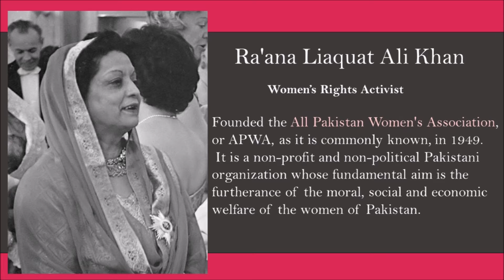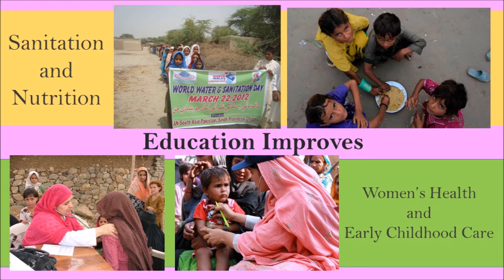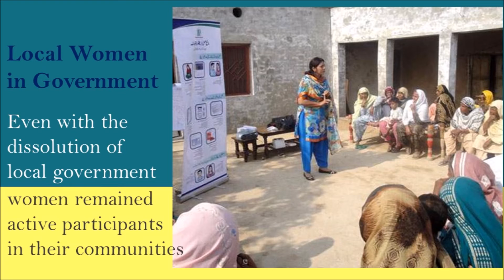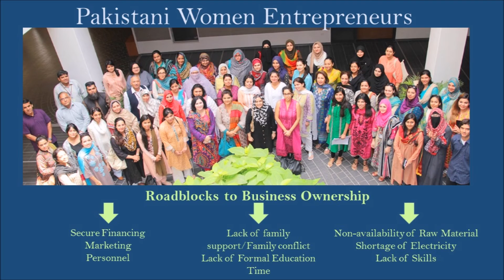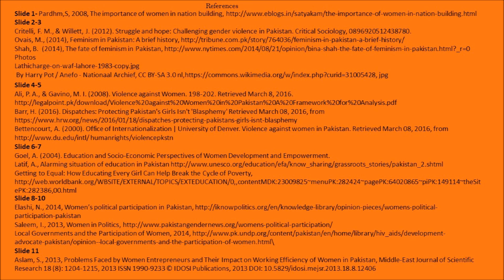Women as Nation Builders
A brief description of the role of women in Pakistani society